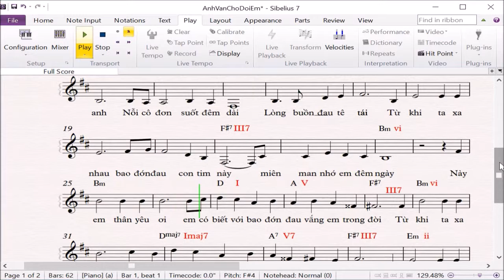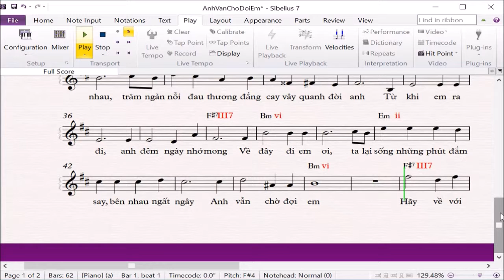Anh Vẫn Chờ Đợi Em Sheet Music Play (AutumnDrift + Long Hoang Le)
Anh Van Cho Doi Em Sheet Music Play

Nhạc + Lời : Trần Quốc Chương
Notation by:  Long Hoàng Lê